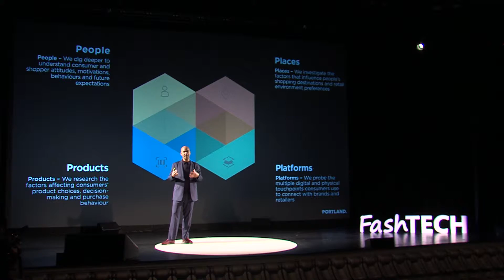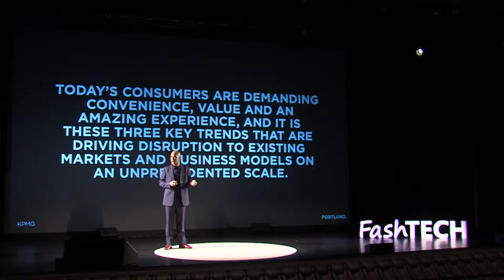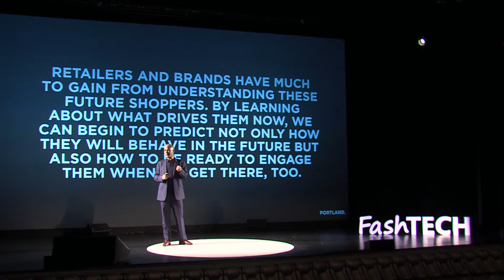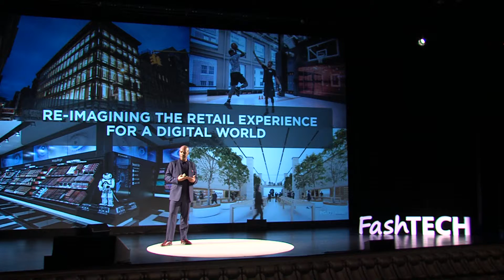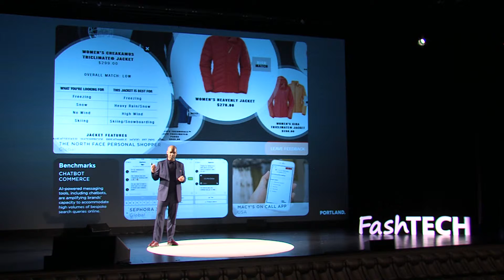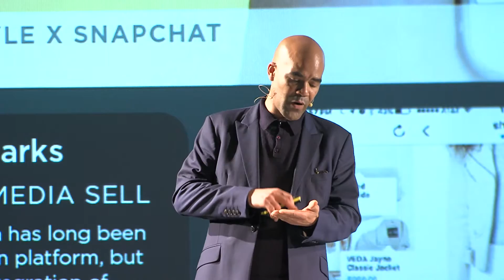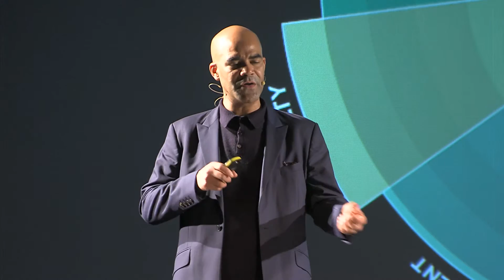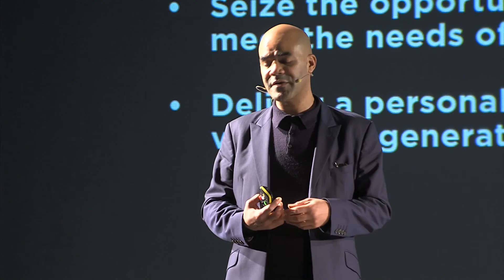FashTech Conference 2016. Terna Jibo (Portland Design)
"Creating a Retail Ecosystem Fit for Future Shoppers: How Retailers & Brands are Embracing Shifting Consumer Expectations, Disruption, Innovation & Game-Changing Technology", Terna Jibo (Head of Strategic Insights - Portland Design)